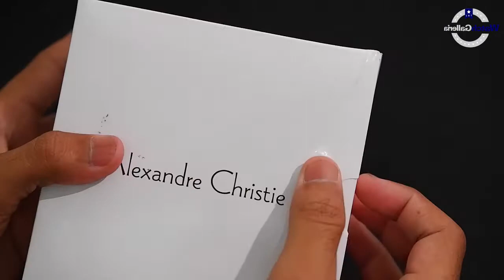JAM TANGAN ALEXANDRE CHRISTIE / Alexander Christie AC 8638 LD BRGSL UNBOXING - GROSIRJAMTANGAN.COM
Hi guys, kali ini kita akan menampilkan Alexandre Christie AC 8638 LD BRGSL

Spesifikasi:
Brand: Alexandre Christie
Model No.: AC 8638 LD BRGSL
Gender: Woman's
Movement: Battery

Kunjungi Toko kami The Watch Galleria yang berlokasi di :
Kota Surabaya
1. Tunjungan Plaza 2 Lt. 1 no.14 - 16 Surabaya

Kota Jakarta
1. WATCH GALLERIA JAKARTA, Jl Gereja Ayam No.10C RT.3/RW.3 Pasar Baru Jakarta Pusat

2. Plaza Atrium Lt. GF no 40 Jakarta Pusat